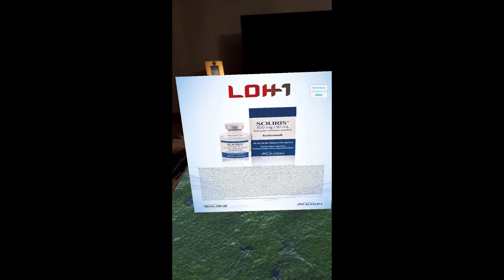Alexion AR / Augmented Reality Sample / Muratcan Kocabiyikoglu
Alexion is a pharmaceutical company. They used augmented reality applications to present the medicine they developed for a major disease to doctors. 6 different patients come to the doctor in 3D and explain their diseases. The application then shows how the patient has recovered after using the medicine. During all this process, real reports and datas are shown to the doctor in 3D.